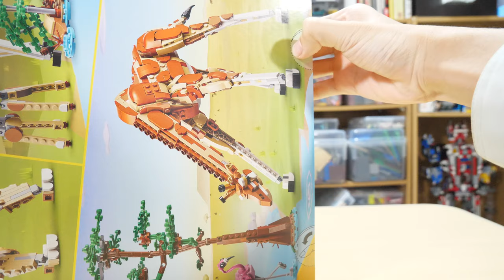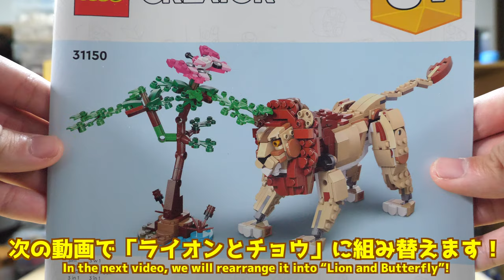【全長驚異の390㎜！】レゴクリエイターサファリのどうぶつキリンとフラミンゴ 31150 [1/3] LEGO Creator Safari Animals Giraffe and Flamingo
2024年に新発売したレゴクリエイターです！
今年発売されたレゴクリエイターの中で一番作るのが楽しみです！